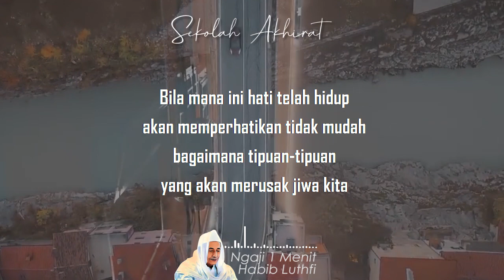Kepalsuan Pada Diri Kita || Ngaji 1 Menit Habib Luthfi bi Yahya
Ngaji 1 Menit Habib Luthfi bin Yahya tentang kefanaan makhluk